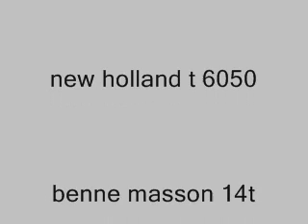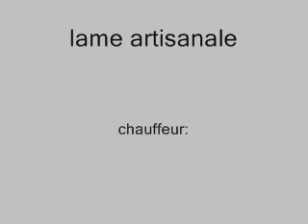ensilage d'herbe 2009